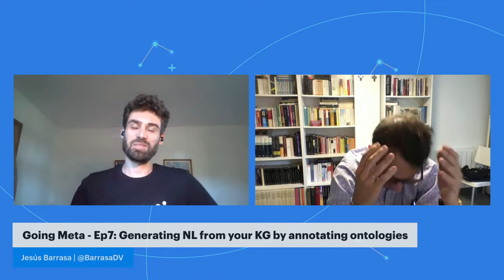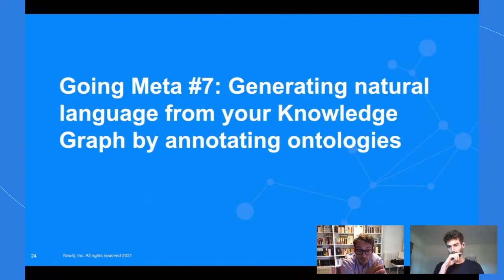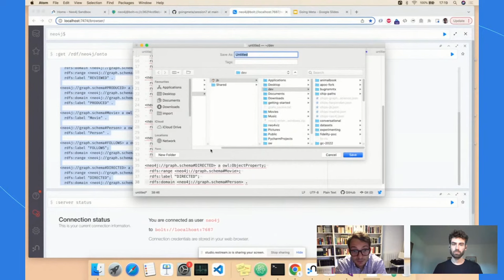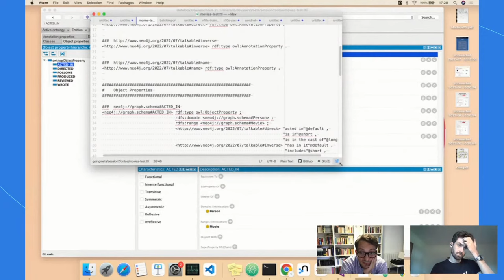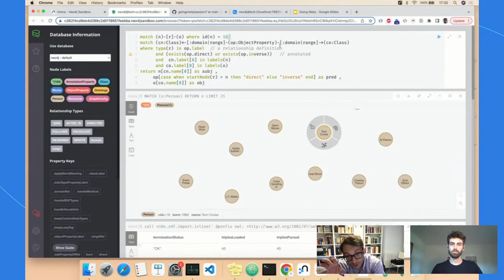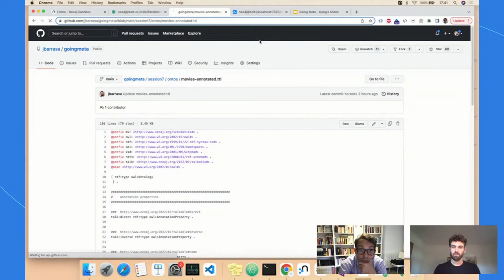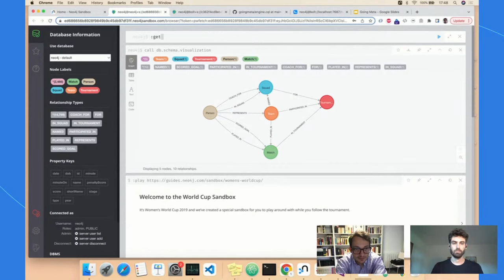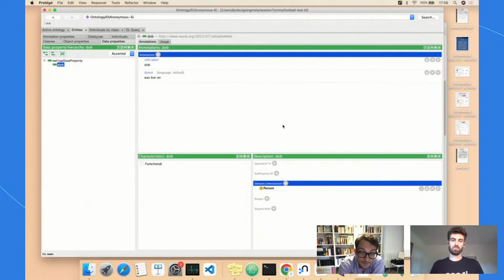Going meta - Ep 7: Generating natural language from your knowledge graph by annotating ontologies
Episode 7 of Going Meta - a series on graphs, semantics and knowledge

0:00 Welcome
7:20 Intro to Ep 7
13:40 Work with data
43:30 Switch datasets to prove generic approach
54:30 Questions & Wrapup